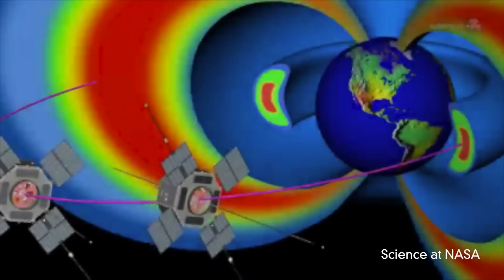NASA Releases Audio of Earth Singing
The Earth is singing to all of space and NASA has the audio for us. The song, called "Chorus," is caused by Earth emitting plasma rays, which pass through the radiation belts surrounding the planet, and was captured by satellites sent by NASA to record it and experiment in the area. Patrick Jones has the rest, so come listen to Earth sing!